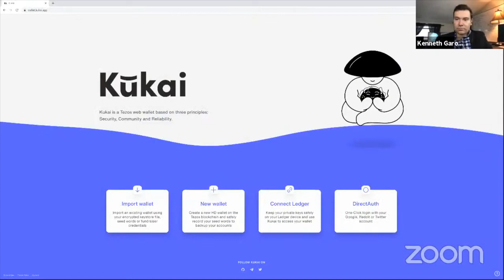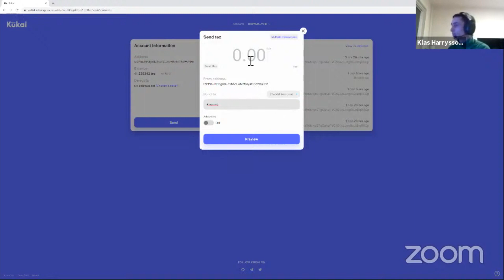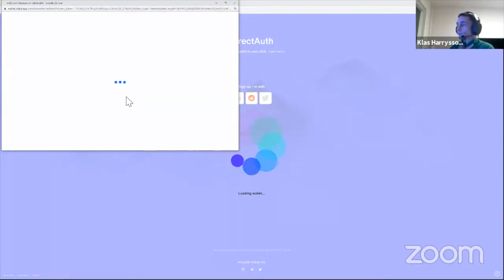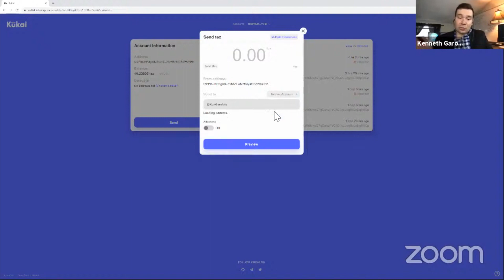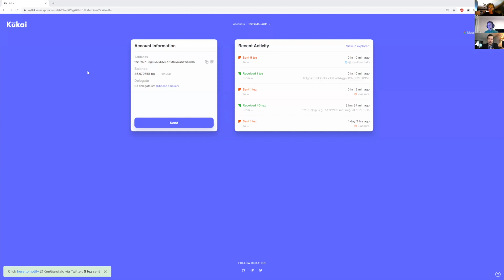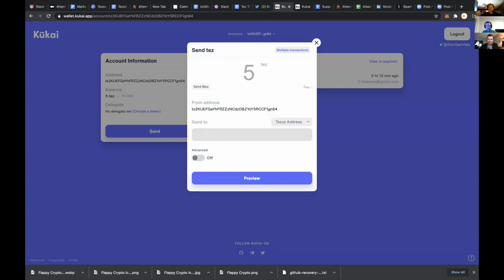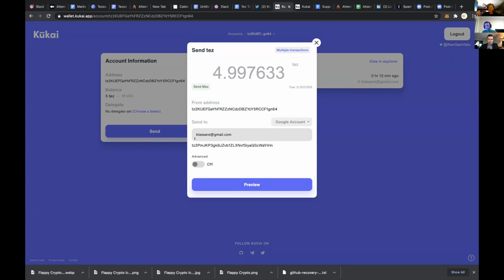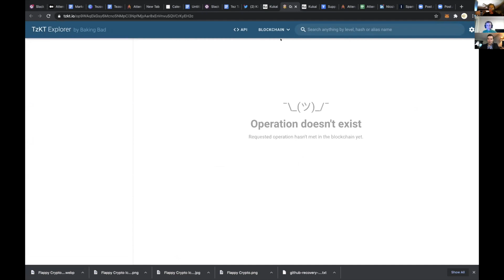TezTalks Live - Kukai Wallet 1.9: DirectAuth with Reddit, Google, Twitter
Check out the new features of Kukai 1.9 that includes DirectAuth! You can now access your wallet with a Reddit/Twitter/Google account and be able to send anyone a transaction.